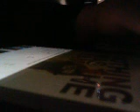Hold On Were Going Home Drum Cover